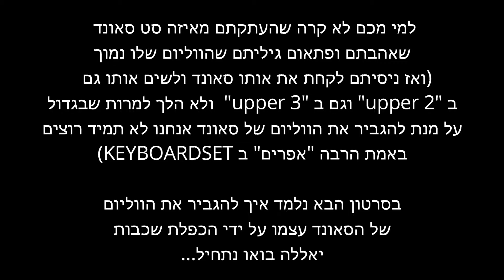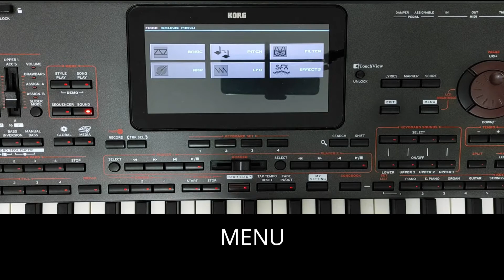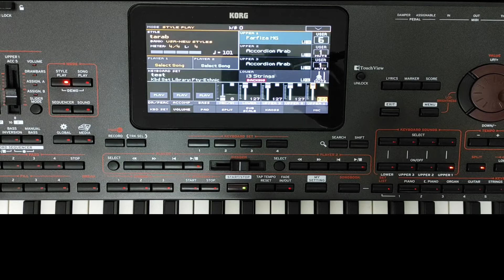איך להגביר סאונד על ידי הכפלת שכבות KORG PA4X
סרטון הדרכה
איך להגביר סאונד על ידי הכפלת שכבות (אוסילטורים)